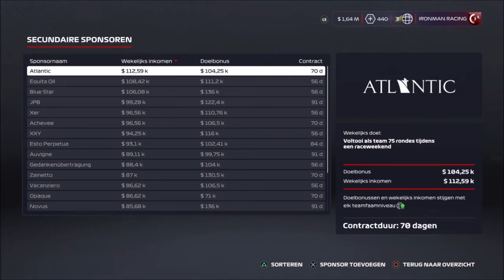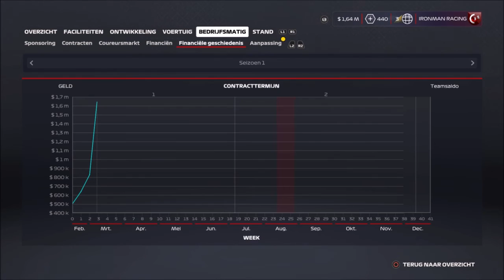F1 2020 PS4 - Mijn Team: S01R02 - Hoofdkwartier